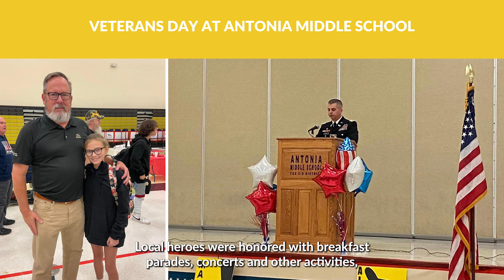The FoxC6Strong Minute - 11/11/2022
On the November 11, 2022 edition of the FoxC6Strong Minute, Fox C-6 Superintendent Dr. Paul Fregeau, shares news, celebrations, and updates from around the District.